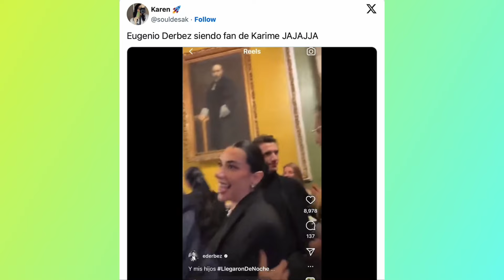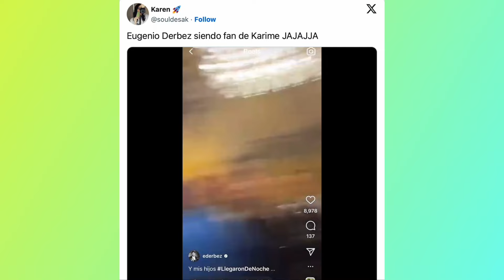Eugenio Derbez y Karime Pindter: Internautas aplauden su encuentro... pero otros lo critican